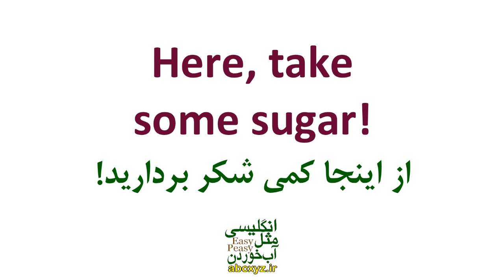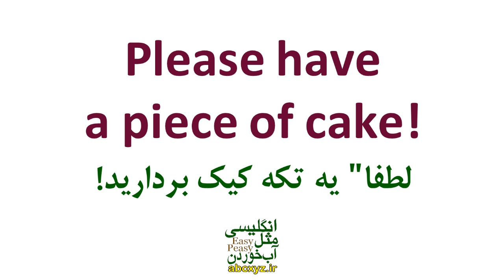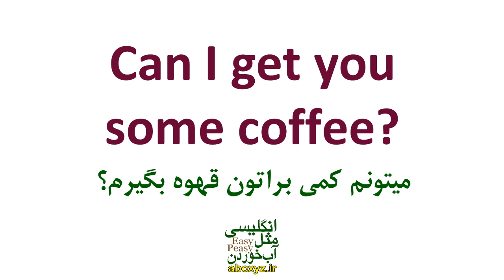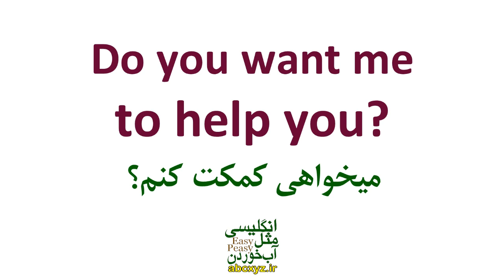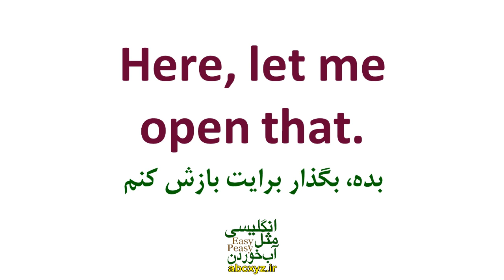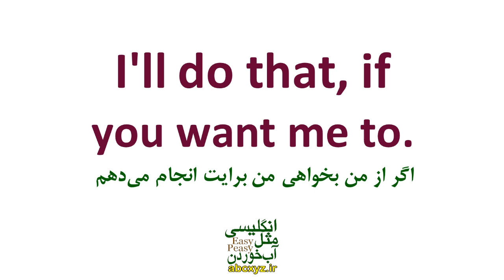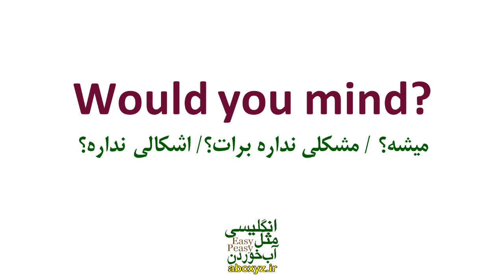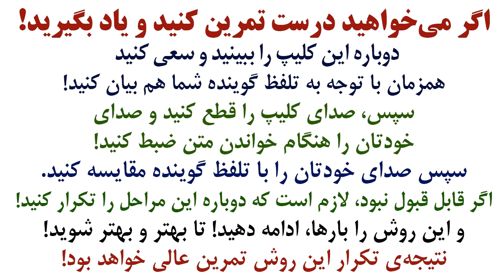جملات کاربردی و روزمره انگلیسی برای تعارف کردن و مودب و با کلاس بودن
مهمترین جملات کاربردی روزمره انگلیسی برای تعارف کردن و مودب و با کلاس بودن